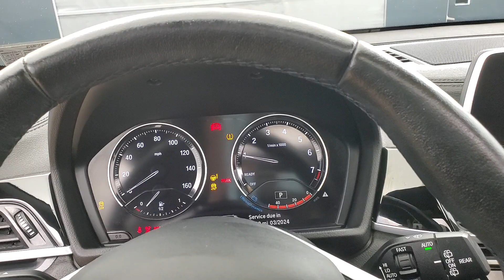2019 BMW X2 xDrive28i NAVIGATION SUNROOF BACK-UP CAMERA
Stock #:N78980